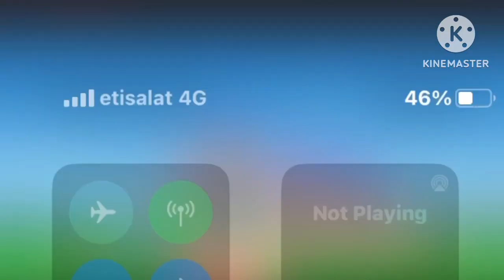Bob’s Most Epicness Punch!!!! 🤛🥊🤜